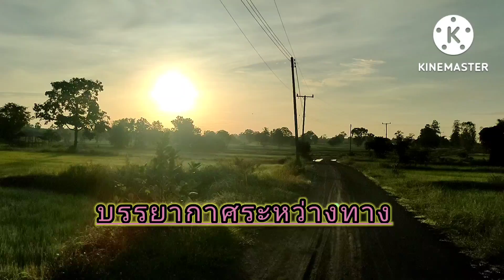ข้อดี ข้อเสีย การผสมพันธุ์สุกร ผสมเทียม ผสมจริง